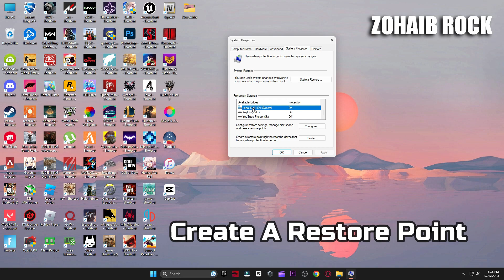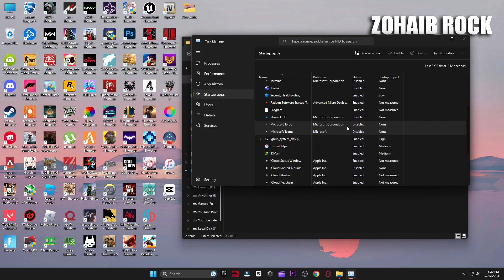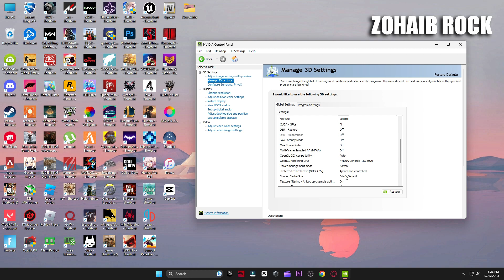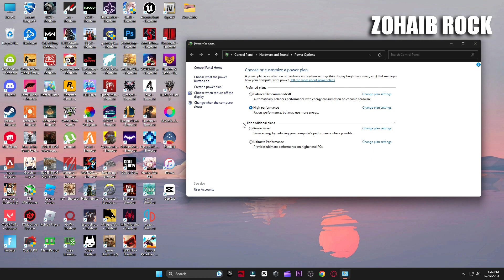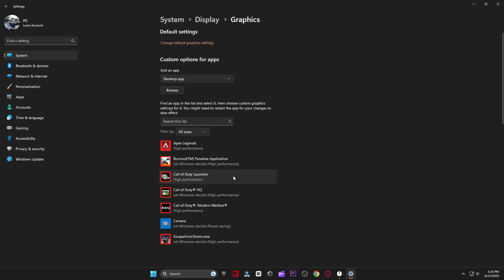How To Get High FPS In Fortnite Chapter 4 Season 4 | Fortnite Chapter 4 Season 4 FPS BOOST PACK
In Todays Video, Im showing you The BEST Fortnite Chapter 4 Season 4 FPS Boost Pack and How To Get High FPS In Fortnite Chapter 4 Season 4! Im going to show you the BEST Way to increase FPS in Fortnite and get MORE FPS in Fortnite PC. So if you want to know how to get MORE FPS in Fortnite Chapter 4 Season 4 and 0 Input Delay on your Windows PC, you came to the right place. I will tell you about the BEST Way to BOSOT FPS To MAX in Fortnite Chapter 4 Season 4 and get the Least Ammount of Latency in Fortnite PC. Afterwards your going to have the Smoothest Gaming Experience and MAX FPS in Fortnite Chapter 4 Season 4. This will help you to improve Performance in Fortnite Chapter 4 Season 4 on any PC and Low End PC in Fortnite Chapter 4 Season 4.

▬►𝐆𝐚𝐦𝐢𝐧𝐠 𝐏𝐂 𝐒𝐩𝐞𝐜𝐬:
CPU: Intel Core i9-10900k 3.70GHz
GPU: RTX 3070 8GB
RAM: 48 GB DDR4
Motherboard: ROC STRIX B460-F GAMING
Power Supply: GIGABYTE 80 Plus Gold 750W

▬►Secondary PC Specs:
CPU: Intel Core i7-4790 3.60GHz
GPU: AMD RX 570 4gb
RAM: 16 GB
Motherboard: ASROCK-Z87 PRO 3
Power Supply: EVGA 80 Plus Bronze 850W